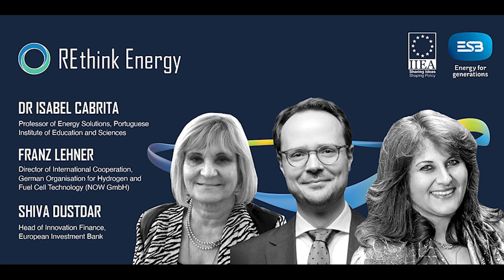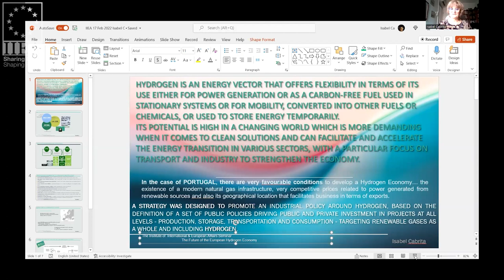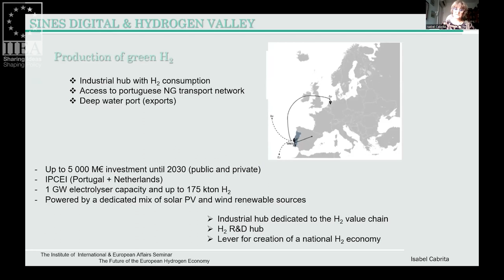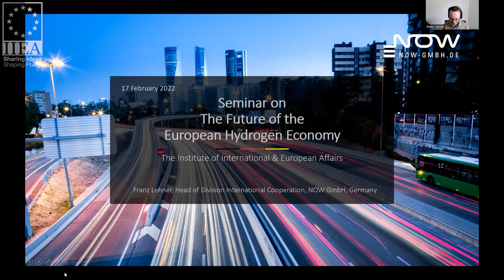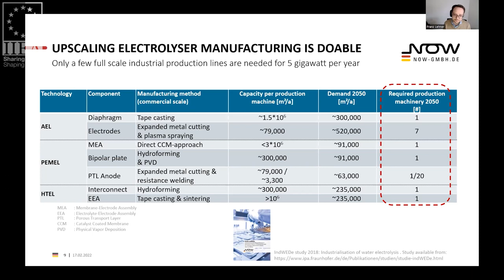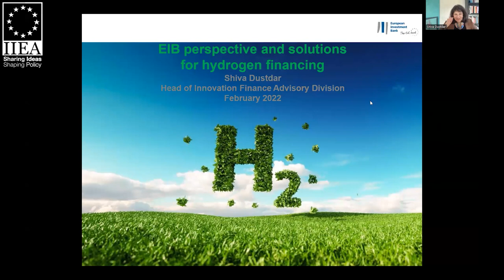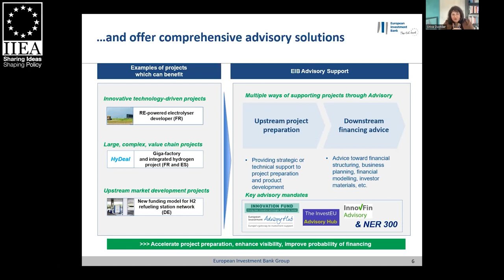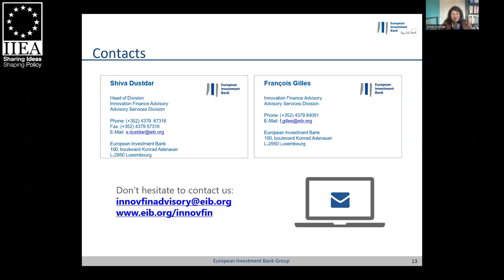The Future of the European Hydrogen Economy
This seminar explores the potential of the European hydrogen economy. Hydrogen is expected to play an important role in achieving a carbon-neutral economy in Europe by 2050. Green hydrogen also has many possible applications in the Irish context, and while currently representing a modest fraction of the global energy mix, projections indicate that clean hydrogen could meet approximately 25% of the world’s energy demand by mid-century.

In recent years, several European countries, including Portugal and Germany, have issued comprehensive national hydrogen strategies. These frameworks provide critical insights for Ireland as policymakers consider the role for green hydrogen in meeting the state’s climate and energy targets. In this session, three international experts explore the potential role of green hydrogen as the EU transitions to a carbon-neutral future.

About the Speakers:

Dr Isabel Cabrita is Professor of Energy Solutions at the Institute of Education and Sciences, Lisbon. She also serves as a Researcher at CERENA, a Portuguese research and technological development institute which specialises in innovative and sustainable energy solutions. From 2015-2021, she was Head of Research Directorate-General of Energy and Geology, Portugal. In this role, Dr Cabrita oversaw the implementation of the Portuguese Energy and Climate Plan, and Portugal’s National Hydrogen Strategy. Dr Cabrita has produced more than 300 publications and served as guest editor of an edition of Energies in 2021.

Franz Lehner is Head of International Cooperation at NOW GmbH, the German Organisation for Hydrogen and Fuel Cell Technology. NOW GmbH is responsible for the coordination and management of the German Innovation Programme for Hydrogen and Fuel Cell Technology and the Electromobility Model Regions programme of the Federal Ministry of Transport and Digital Infrastructure of Germany. An engineer by training, Mr Lehner has more than 10 years of professional experience focusing on hydrogen, fuel cells, renewable fuels and electric mobility. Before joining NOW in early 2021, Mr Lehner was Managing Consultant at the international energy transition consulting firm E4tech in Lausanne, Switzerland. From 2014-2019, he co-authored the annual Fuel Cell Industry Review published by E4Tech, the global benchmark report in this sector.

Shiva Dustdar is Head of Innovation Finance Advisory at the European Investment Bank. A leading innovation finance expert with over 25 years of experience at J.P. Morgan, Fitch Ratings and now at EIB, she specialises in identifying future investment opportunities and developing new business and market opportunities to finance the transition to a green and digital economy. Ms Dustdar co-founded the European High Yield Association (EHYA), which is now part of the Association for Financial Markets in Europe (AFME). In 2006, she was listed in the ‘Top 50 Women in Credit’ by Credit Magazine. Ms Dustdar Shiva holds a BA in Economics from Columbia University and an Executive MBA from London Business School.